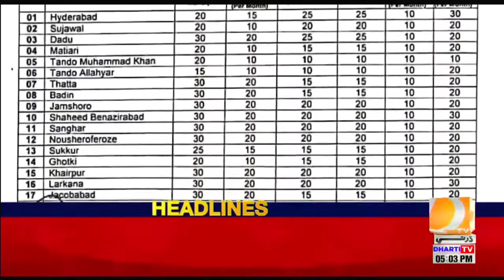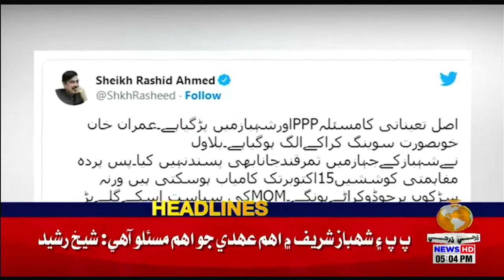05 PM Headlines & Bulletin || Dharti TV News || 16 September 2022